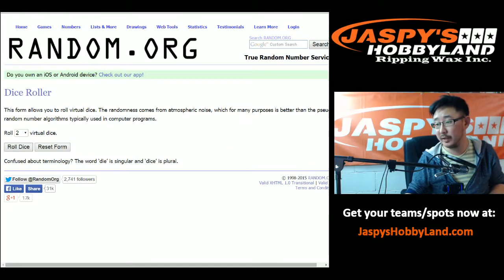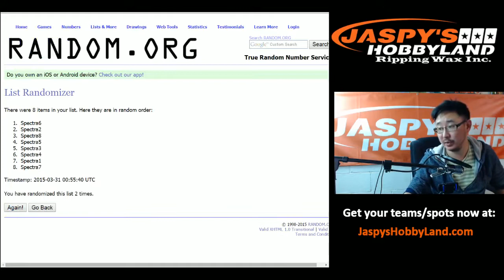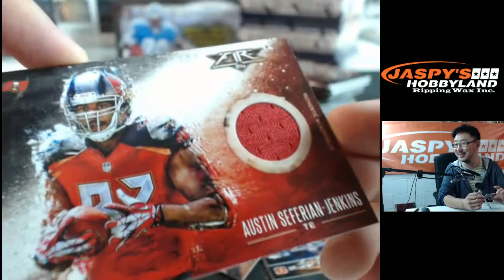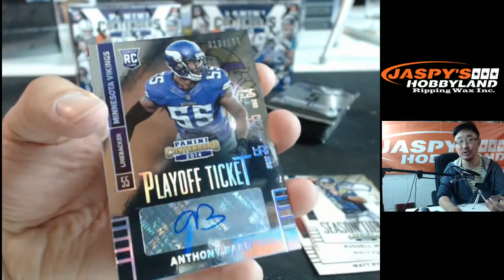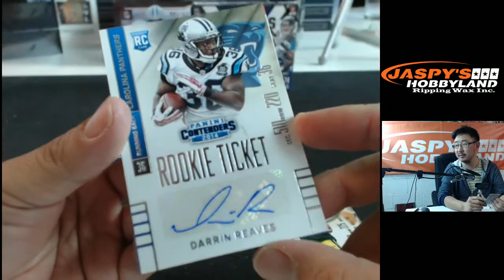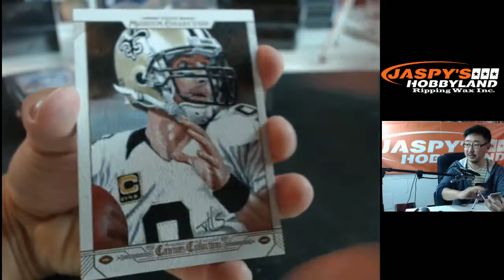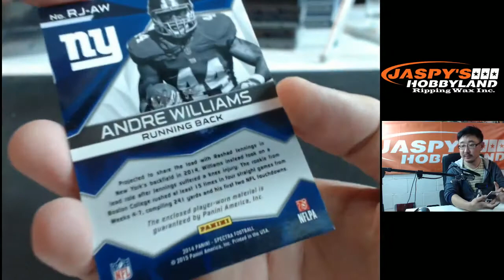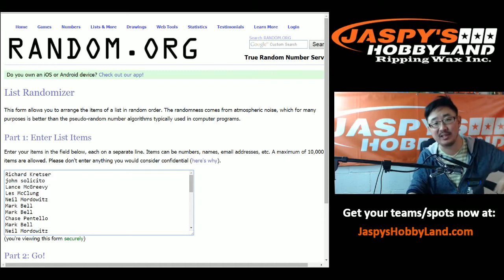3/30/15 [RANDOM TEAMS] - 9Box Football Mixer